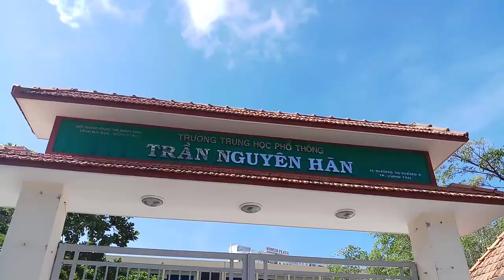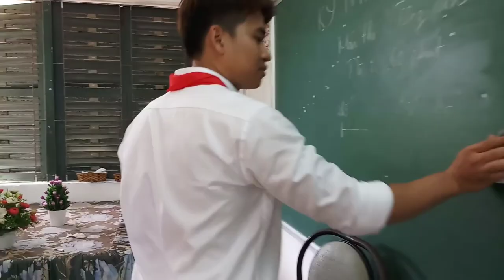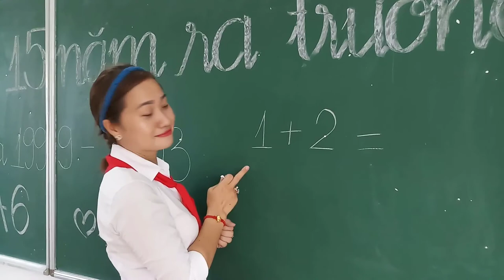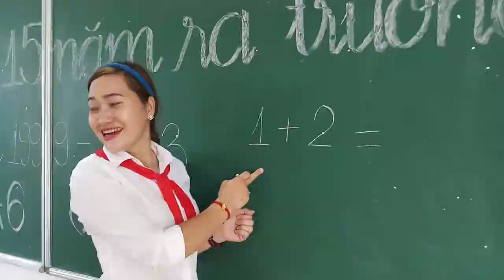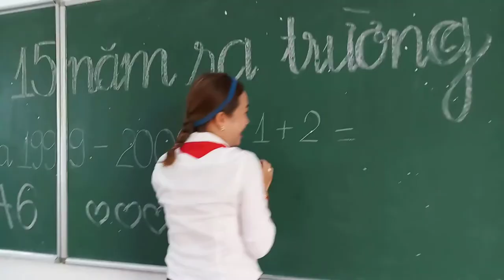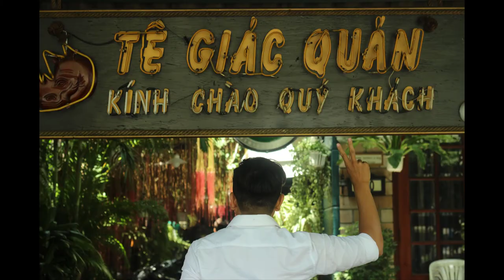Phongcomputer | Kỷ Niệm 15 Năm 9A6 Ra Trường Trần Nguyên Hãn-Vũng Tàu